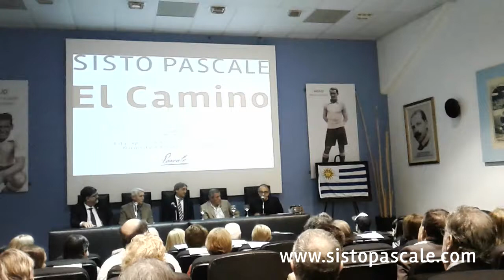"El Camino" muestra de Sisto Pascale Museo del Fútbol Montevideo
Presentación de la muestra de arte "El Camino" . Dr. Mario Romano, Winston Casal, Secretario de Deportes prof. Fernando Caceres, Sisto Pascale, 22 de noviembre 2016 Museo del Fútbol Estadio Centenario. Declarado de interés nacional Presidencia de la Republica